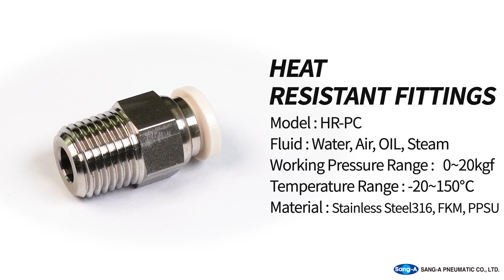HR-PC - Heat Resistant Fittings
■ overseas sales team tel.
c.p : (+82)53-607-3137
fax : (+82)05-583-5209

Tube fitting of one-touch type for use in a high temperature, t he chemical liquid and the liquid.
(hot water, coffee, steam, etc.)
• Used for a wide variety of models to meet all needs.
• Product made of suitable material for use up to 150℃. (hot wa ter, coffee, steam, etc.)
• Easy to connect/disconnect tube by one touch.
• Flexible for directional tube laying given its revolving cons truction of body.
• Elliptical sleeve makes it possible to apply and remove the t ube easily in confined space.
• The parts are washed, assembled and packed in a clean room.

•고온의 증기, 약액, 액체(온수, 커피, 증기 등)에 사용하는 원터치식 관 연결구입니다.
•사용자의 환경에 따라서 다양하게 사용할 수 있습니다.
•150℃ (온수, 커피, 증기 등)까지의 사용에 적합한 제품 재질로 제작된 제품입니다.
•튜브를 원터치 방식으로 쉽게 탈착할 수 있습니다.
•본체가 회전하는 구조이어서 튜브의 배관이 효율적입니다.
•타원형 슬리브는 협소한 공간에서 튜브를 쉽게 분리할 수 있습니다.
•클린 룸 내에서 부품을 세정하여 조립, 포장합니다.